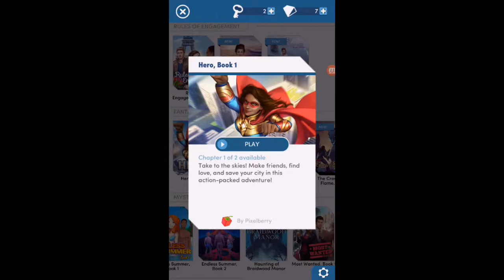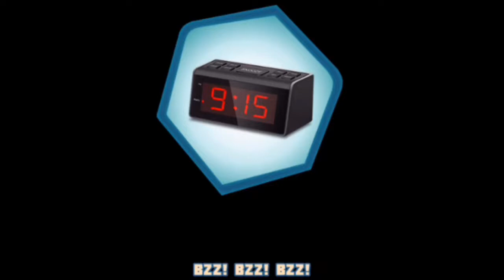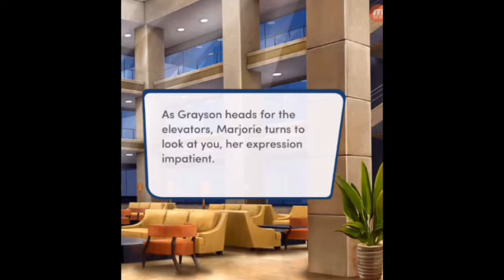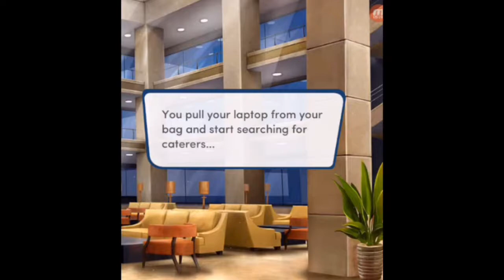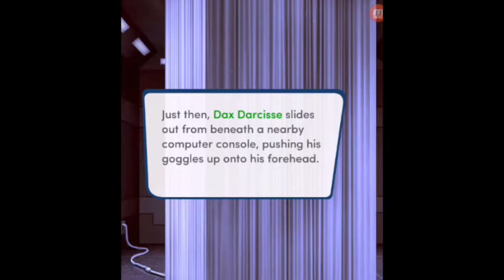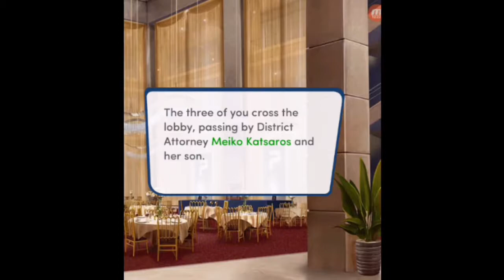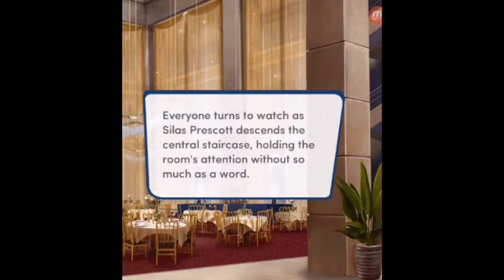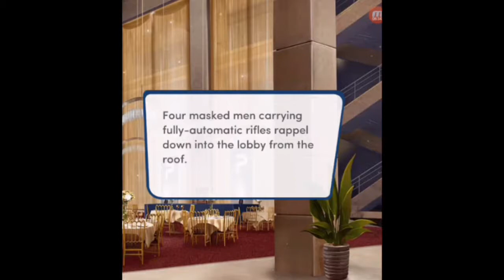Choices: Hero Vol.1, Ep.1 - I Hate This SONG!!!!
skip to 1:33 for vid to start